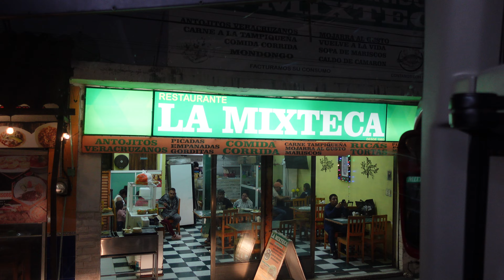Saliendo del ADO en Veracruz Puerto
mexico veracruzpuerto ado. Saliendo de la Central de Autobuses de Veracruz (CAVE) a las 7 de la noche con rumbo a Córdoba, Veracruz, Mexico; fue un viaje muy placentero porque los asientos 1,2,3,4 que están en el frente tienen más espacio para poder mover los pies no así los asientos restantes donde el espacio es más reducido, aun así ADO (autobuses de oriente) es una línea muy profesional y tienen un alto porcentaje de puntualidad por lo tanto recomiendo esta línea para viajar y su servicio más económico AU (autobuses unidos) , aunque no tenemos más opciones para viajar esta empresa cumple con su cometido de brindar un buen servicio a los usuarios.